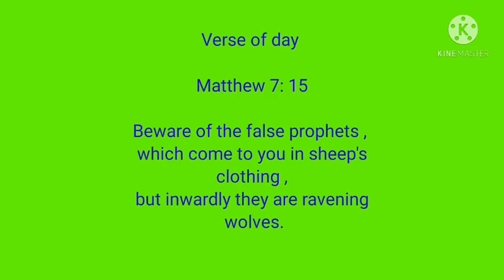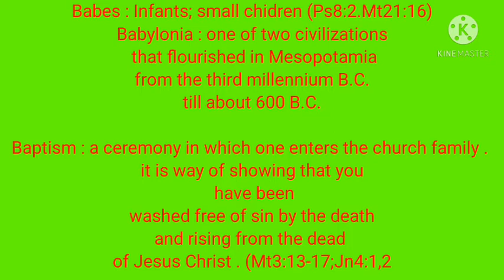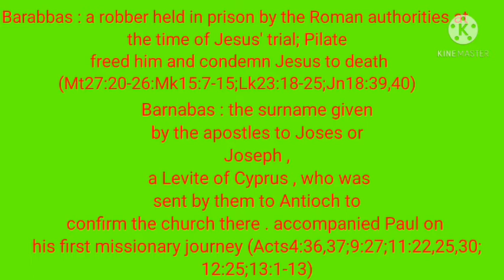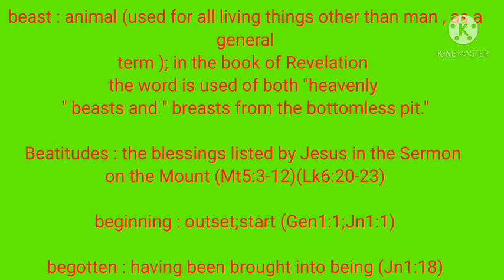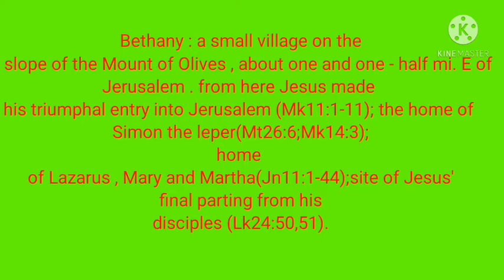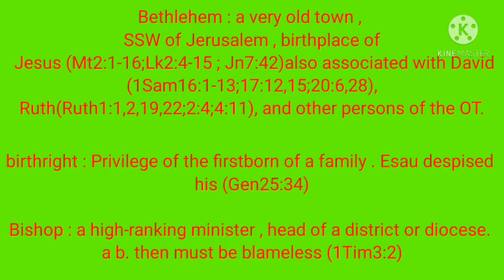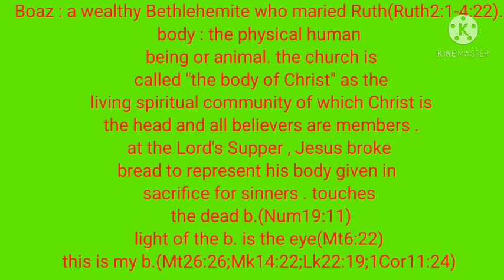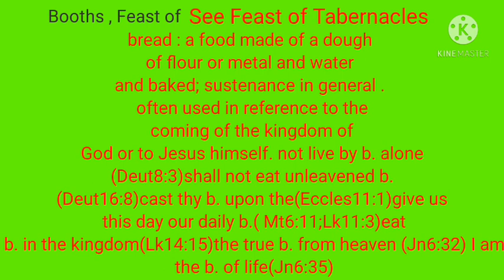Important words , names and places mentioned in the Bible Episode 3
Beware of false prophets , which come to you in sheep's clothing , but inwardly they are ravening wolves .

In times like this their is going to be alot of false prophets acting and pretending that they got visions and message from God but the Bible warns you to beware of those false prophets .

As promised Episode 3 is uploaded today Episode 4 will be uploaded on Sunday morning 🙏❤️